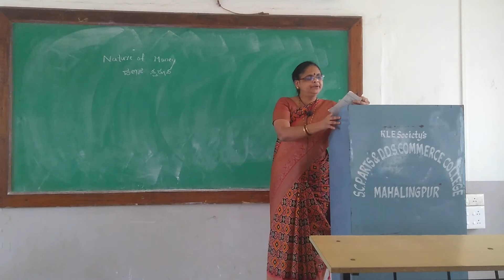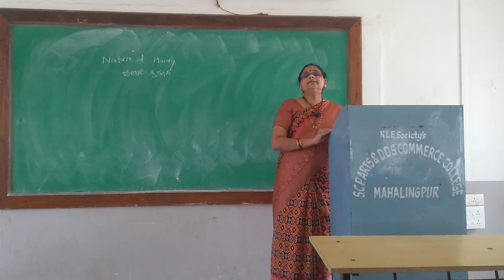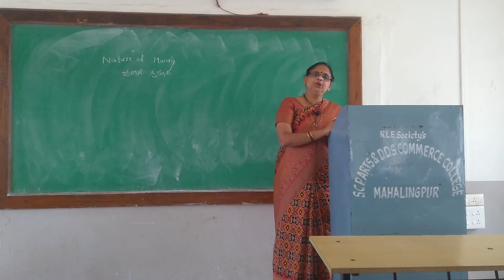Class 1: BA III Sem: Department of Economics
Nature of Money, -By Dr. S. D. Soraganvi
BA III Sem